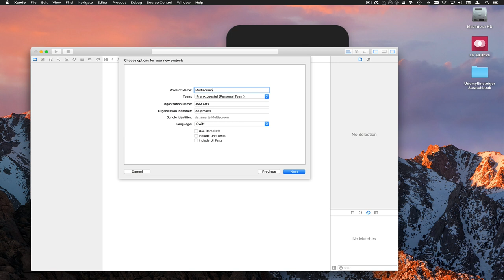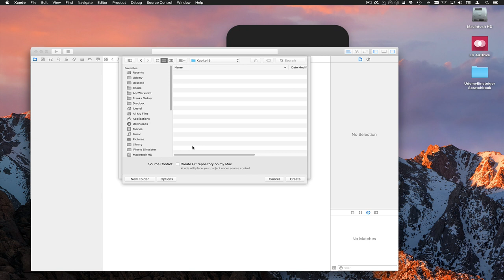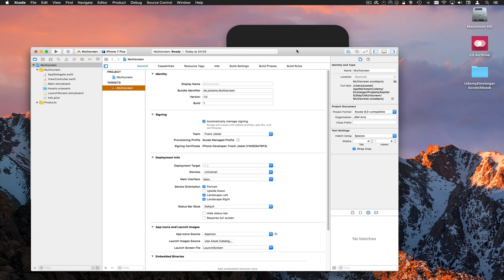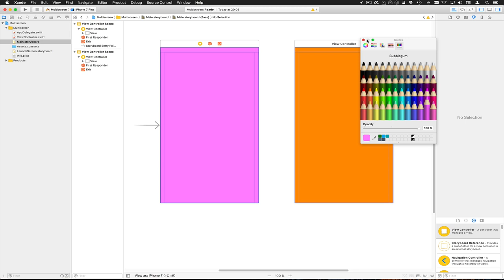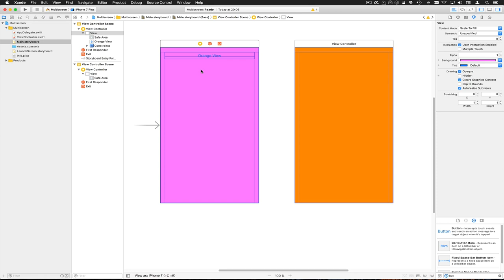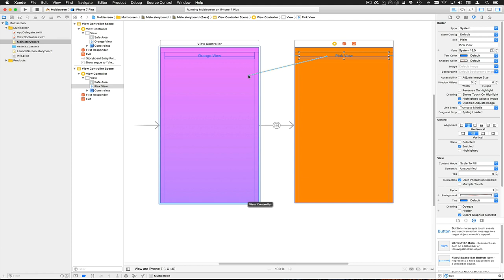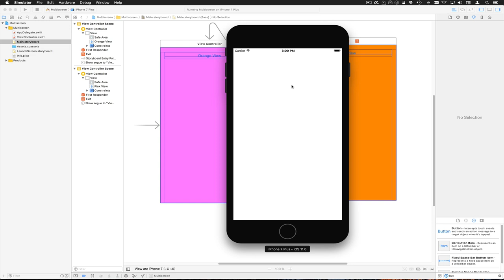MultiscreenStep1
Wir ziehen uns einen zweiten ViewController auf unser Storyboard und versuchen von dem einen zum anderen zu wechseln. Dabei stellen wir fest, dass das total einfach ist, nur dass man es so angeblich nicht machen darf :-)

--- Impressum ---

61239 Ober-Mörlen

Verantwortlicher Geschäftsführer